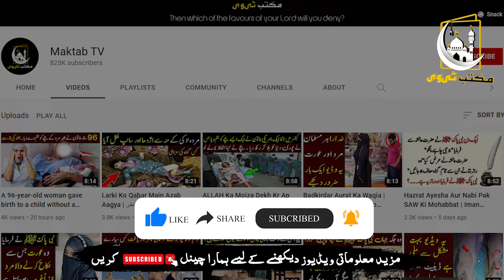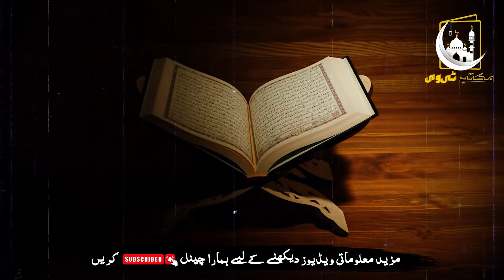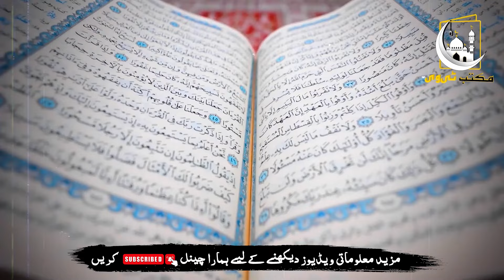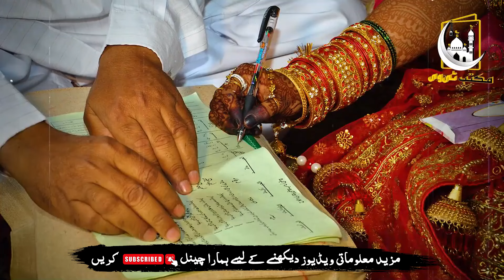Baap Aur Beti Ka Ya Waqia Lazmi Dakh Lo | ویڈیو تیزی سے وائرل | Maktab TV